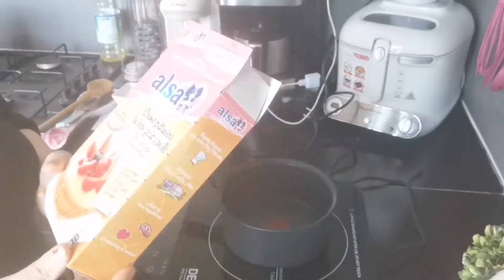مسمنة او بسطيلة محشية بكريم باتسري وكاوكاو